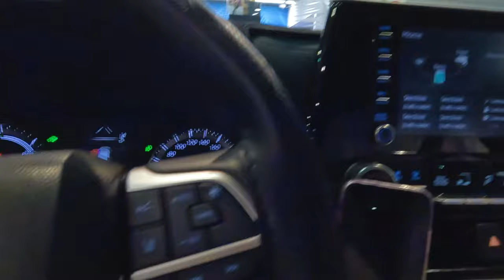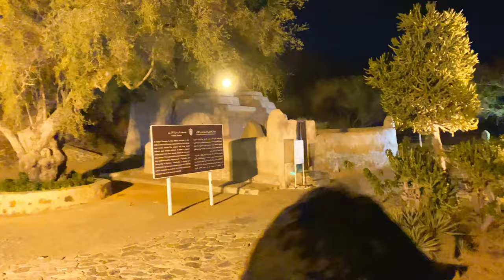Dubai Eid Vlog - Traveling to fujeirah | Eid ul Adha 2023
Eid Vlog In Dubai - traveling ti fujrirah

  In this video I shown eid day full story dubai. all things which we do morning to the night on the eid first day.